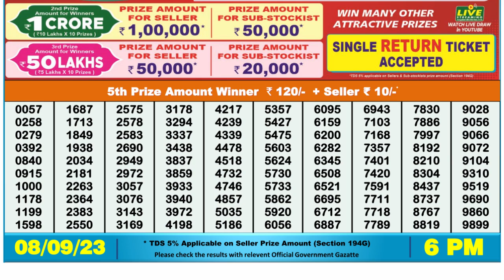🔴Dear Lottery Sambad Live 6pm today 08.09.23 Nagaland State Lottery Result